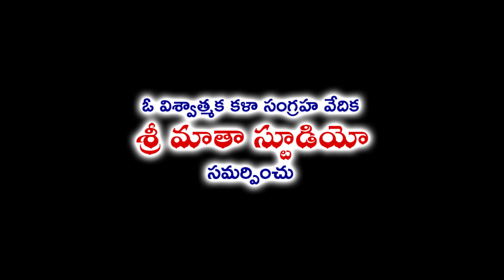Chekka Bhajana Part 3 || చెక్కభజనలు 3 వ భాగం || Srimatha Musichouse27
Song : Chekka Bhajans Part 3

4. Sri Matha Music Facebook

5. Sri Matha Music Youtube videos

MusicHouse 27 does not support any illegal activities these videos is only for video log and Entertainment and giving Updates purpose please share this to your peoples and like and comment.